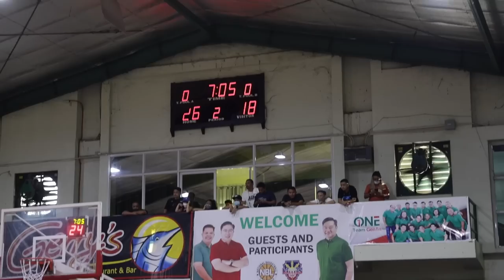HIGPIT NG DEPENSA NI CARLO AT BRINGAS SA GENTRI - DIKIT NA NAMAN!! | S.2. vlog 469